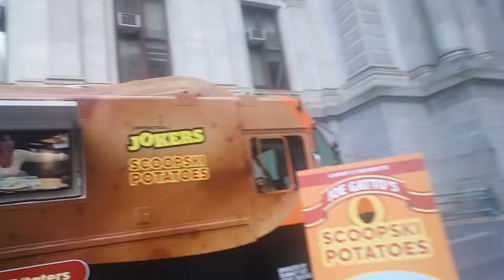Impractical Jokers food truck Scoopski Potatoes at City Hall 8/30/18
The captain loves Impractical Jokers and he loves potatoes so the captain got some potatoes from the Impractical Jokers food truck at city hall.